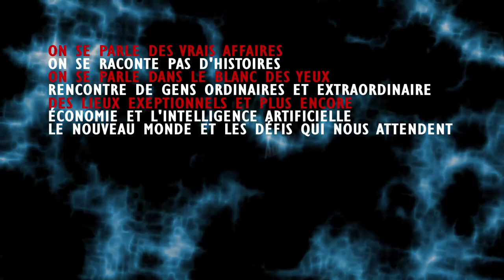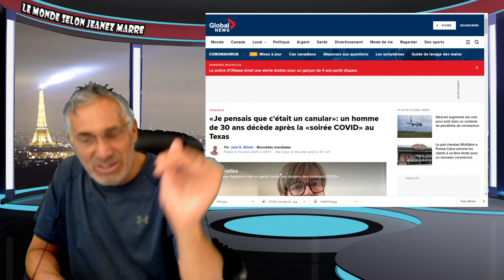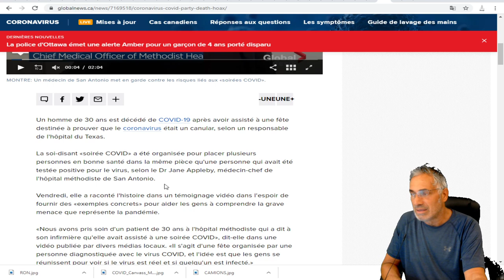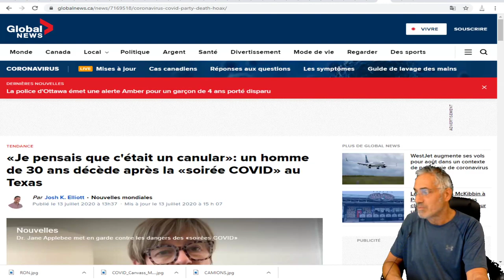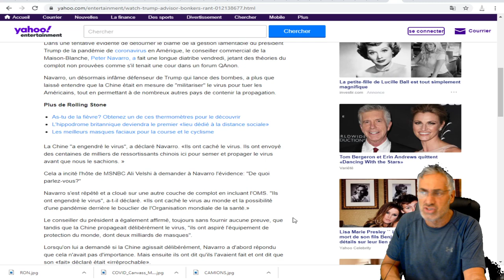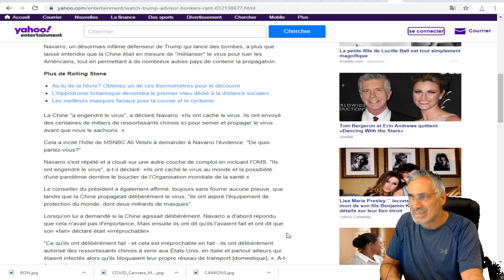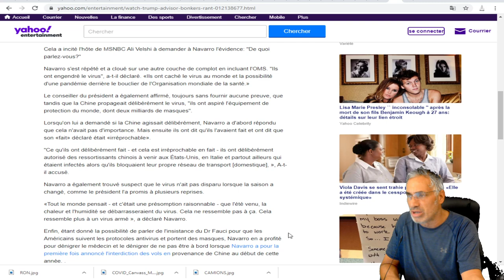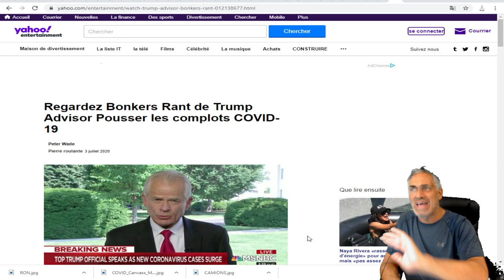Je pensais que c'était un canular»: un homme de 30 ans décède après la «soirée COVID» au Texas.